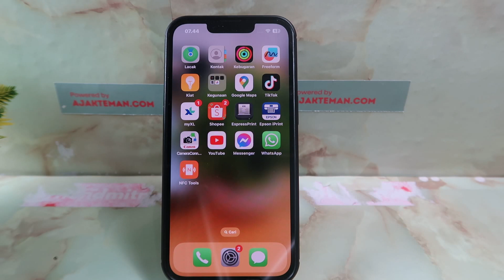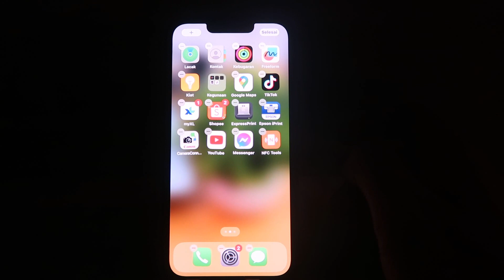Cara Memindahkan Aplikasi Ke Layar Utama Hp Iphone